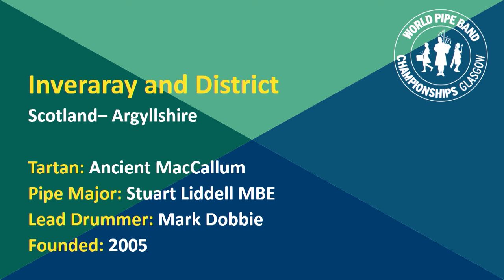2024 CHAMPIONSHIP WINNING MSR! Inveraray & District Pipe Band - World Pipe Band Championships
Watch newly crowned 2024 World Pipe Band Champions Inveraray & District Pipe Band as they deliver their winning MSR (March, Strathspey & Reel) Performance on Glasgow Green as part of the highly-anticipated competition. Pipe Major Stuart Liddell MBE leads the band to a prestigious championship winning performance, alongside Lead Drummer Stephen McWhirter, wearing the Ancient MacCallum tartan.

Festival throughout the week leading up to the big competition.

GET INVOLVED: Information and tickets for the World Pipe Band Championships, 15 & 16 August 2025

To find out more about Glasgow's Piping Live! Festival